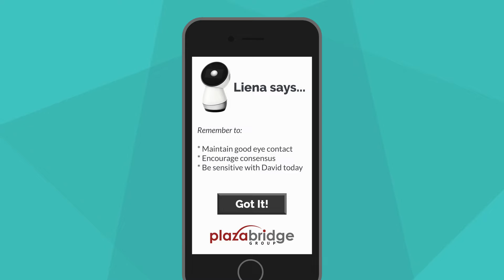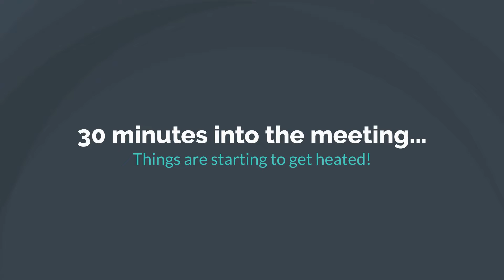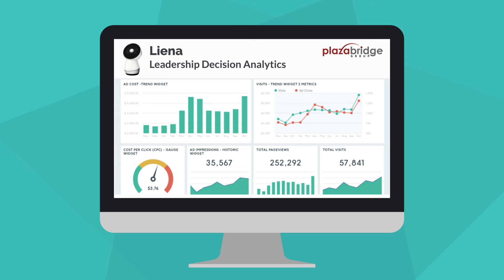Meet Liena- Plazabridge Group's Concept Personalized Coach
Collaborating with clients we created a concept (now nearly a reality) in 2017 leveraging vast amounts of data collected over 30 years.  Taking extra care for privacy and security was a top concern.  Concepts become realities the more you can visualize them. That is one of our secret powers!